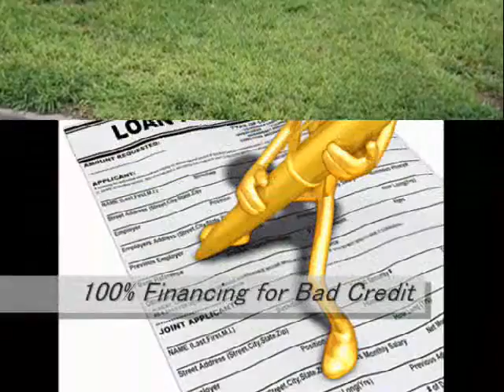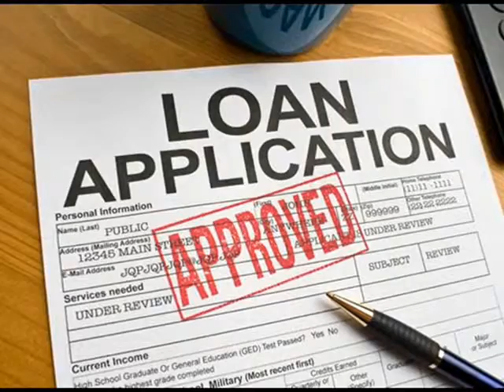Mortgage Lenders Bronx 866 362 1168